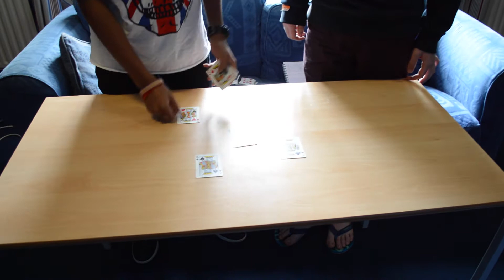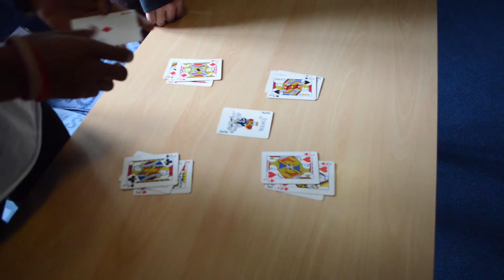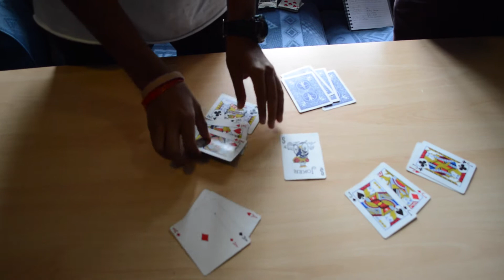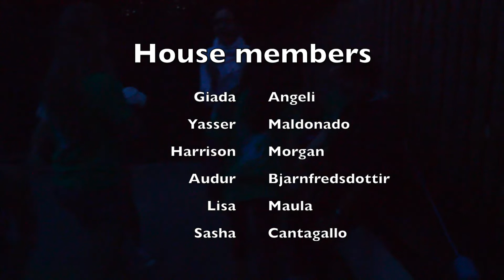Crazy Aliens Part II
The Crazy Aliens host a talk show to discover what's been going on at Coast to Coast this week!  We hear their English and what they've learnt through their video diary.